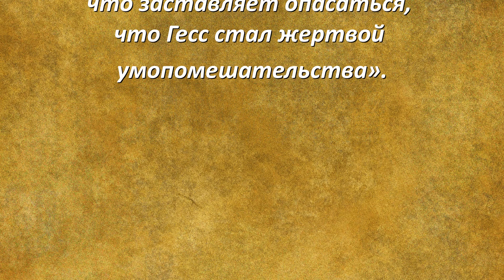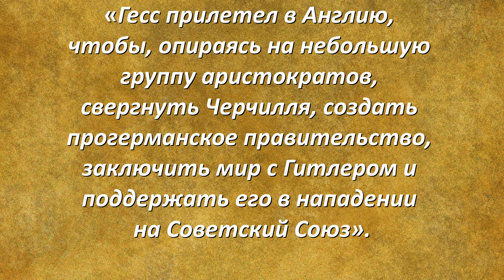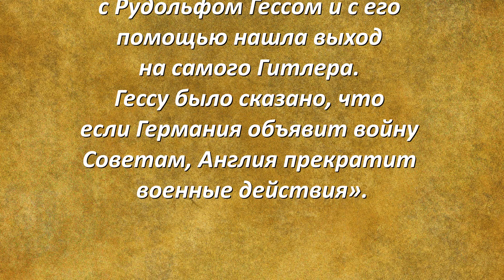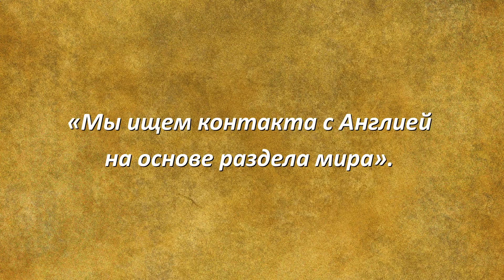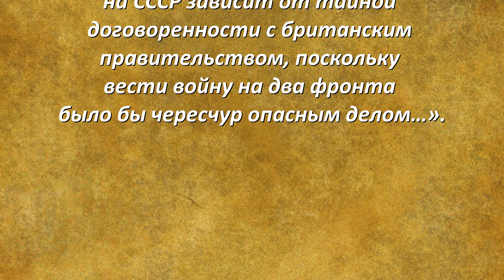Секретная миссия Рудольфа Гесса.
Одна из многочисленных тайн Второй мировой войны связана с именем ближайшего соратника Адольфа Гитлера по партии Рудольфа Гесса. 10 мая 1941 года произошло событие, суть которого, во многом, до сих пор остается тайной за семью печатями.
Согласно официальной версии, Рудольф Гесс вылетел в Шотландию, самостоятельно пилотируя двухмоторный самолет «Мессершмитт-110», и в 3 часа ночи 11 мая выбросился с парашютом недалеко от поместья члена королевской семьи герцога Гамильтона.
На прямой вопрос Сталина: "Зачем прилетел в Англию Гесс?" – член британского правительства, лорд Бивербрук, который лично беседовал с Гессом, ответил: «Гесс прилетел в Англию, чтобы, опираясь на небольшую группу аристократов, свергнуть Уинстона Черчилля, создать прогерманское правительство, заключить мир с Гитлером и поддержать его в нападении на Советский Союз».
Примечательно, что полет Гесса произошел сразу же после того, как Гитлер назначил точную дату для нападения на Советский Союз – 22 июня 1941 года.
Судя по всему, в мае 1941-го, по поручению Гитлера, Гесс должен сделать англичанам такое предложение, от которого они не могли бы отказаться.
В 1948 году Аллен Даллес заявил: «Британская разведка в Берлине установила контакт с Рудольфом Гессом и с его помощью нашла выход на самого Гитлера. Гессу было сказано, что если Германия объявит войну Советам, Англия прекратит военные действия».
Сегодня принято считать Великобританию и Францию союзниками СССР в войне с Германии. Но это лишь пропагандистская сказка для наивных. Мало кто знает, но весной 1940 года Англия и Франция реально планировали напасть на Советский Союз, точнее на Кавказские страны и отрезать их от СССР. Главной задачей этой операцией было захватить Бакинскую нефть и лишить Советский Союз топлива.
И виной всему стал знаменитый договор о ненападении 1939 года между Германией и Советским Союзом, более известный как пакт Молотова — Риббентропа. Англия и Франция испугались, что Советский Союз объединится с Германией в войне против Англии и Франции.
Пока британские и французские военачальники обсуждали планы нападения на советские нефтедобывающие районы Кавказа и Закавказья, 9 апреля 1940 года гитлеровская Германия начала Норвежскую операцию. 10 мая 1940 года Германия напала на Францию, и французам срочно пришлось возвращать солдат и самолеты с ближнего Востока в Европу. Нападение на Советский Кавказ пришлось отменить и Англии.
Но вопреки общепринятому мнению, Гитлер никогда не стремился к полному разгрому Англии, ни до войны, ни во время войны. Полагая, что выиграют от этого не немцы, а только Америка и Советский Союз. Еще в 1940 году Гитлер говорил: «Мы ищем контакта с Англией на основе раздела мира».
А история про разбитый самолет и прыжок с парашютом ночью – это обычная фальсификация, главным образом, для Советского союза. Чтобы в Москве поверили, в сумасшествие Гесса и искренности Германии не воевать с СССР. Самолет, на котором улетел настоящий Гесс, отличался от самолета, чьи обломки были найдены в Англии.
Знаменитый британский врач Хью Томас, который в 1972 году обследовал заключенного №7 (якобы Гесса) в берлинской тюрьме Шпандау, установил, что он не имеет ничего общего с настоящим Рудольфом Гессом!
Есть версия, что Гессу, по требованию Гитлера позволили перебраться в Латинскую Америку, а для Советского Союза и общественности, под охраной содержали английского двойника.
Это альтернативная версия истории Третьего Рейха, загадочного полета Рудольфа Гесса в Англию, а также история подмены настоящего Гесса на двойника, который сидел, долгие годы и скончался берлинской тюрьме Шпандау.
Источники:
1. Ю.И. Мухин, 30-летний юбилей в деле, 2017.
2. Н.В. Якубович, «Тайна миссии Рудольфа Гесса не раскрыта», Независимое военное обозрение, 2016.
3. Черчилль У. Вторая мировая война. (В 3-х книгах). — М.: Воениздат, 1991.
4. Вячеслав Дашичев, Тайна английской миссии Рудольфа Гесса, 2020.
5. Плотников А. Н. Тайна смерти Рудольфа Гесса: Дневник надзирателя Межсоюзной тюрьмы Шпандау. — М.:Кучково поле, 2018
6. Пэдфилд П. Секретная миссия Рудольфа Гесса. — М.: Русич, 2010.